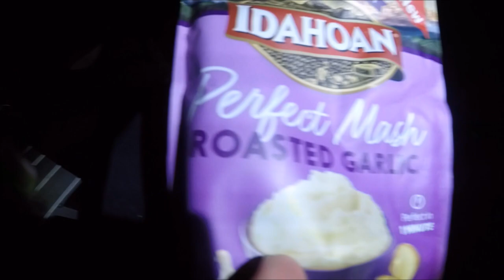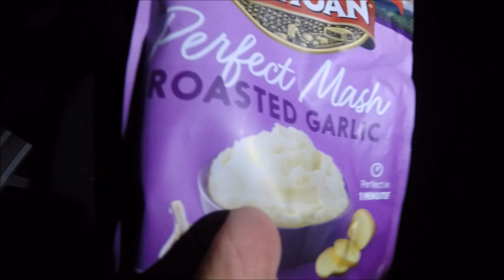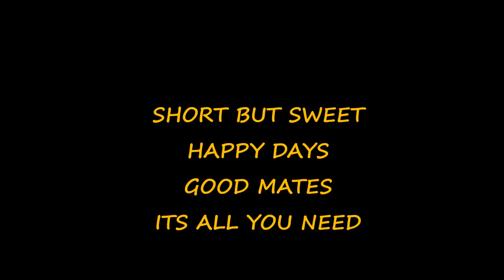WINDY WILDCAMP TARN HOWS LAKE DISTRICT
BACK OUT WITH ROB AND WAYNE, WEATHER FORECAST WAS 50MPH PLUS WINDS LOW LEVEL, SO WE STAYED LOW AS POSSIBLE, IT DID GET WINDY BUT NOT TOO BAD.. A NICE LITTLE SPOT REMINDED ME OF HAWESWATER.. JUST GOOD TO GET SOME TENT ACTION IN.. REMEMBER TO LEAVE ZERO TRACE AT NATIONAL TRUST LOCATIONS. THERE WAS NO EVIDENCE OF ANY CAMPING HERE, WHICH IS A GOOD SIGN...